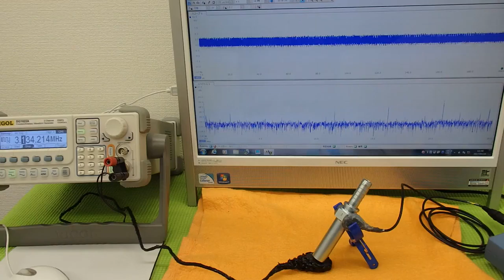超音波プローブの発振制御による表面検査技術